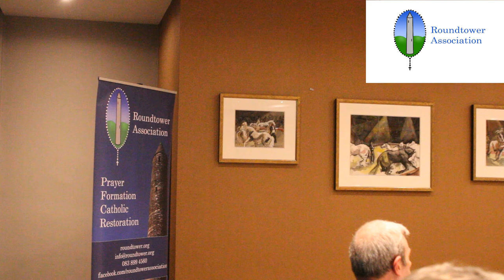To be a Saint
Fr. Philomeno James
Roundtower Association conference 2023